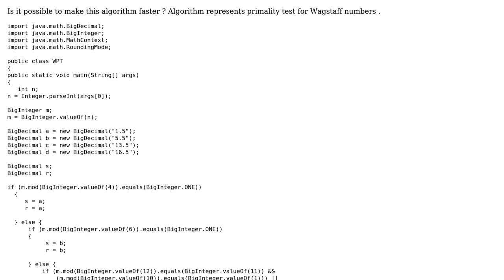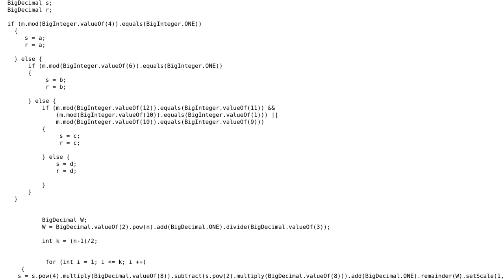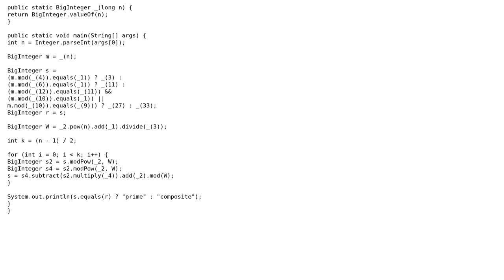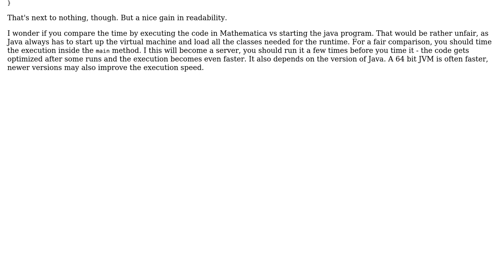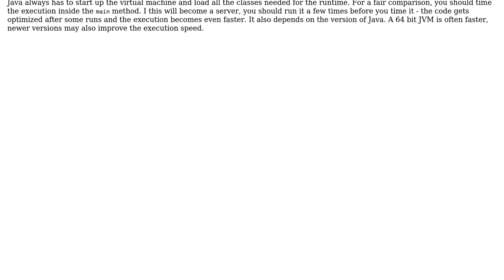Code Review: How can I make this primality test algorithm faster? (2 Solutions!!)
Code Review: How can I make this primality test algorithm faster?

With thanks & praise to God, and with thanks to the many people who have made this project possible! | Content (except music & images) licensed under CC BY-SA | Music | Images & others | With thanks to user Peda Terzic user Landei user Arne and the Stack Exchange Network Trademarks are property of their respective owners. You are responsible for your own actions.